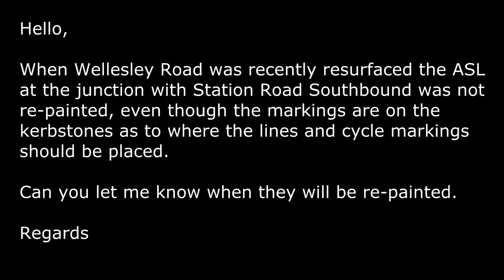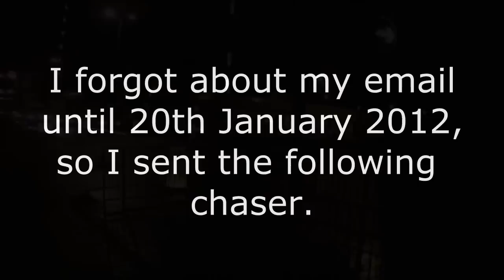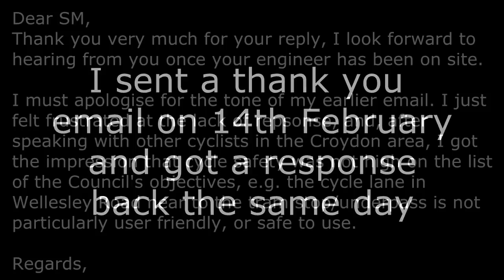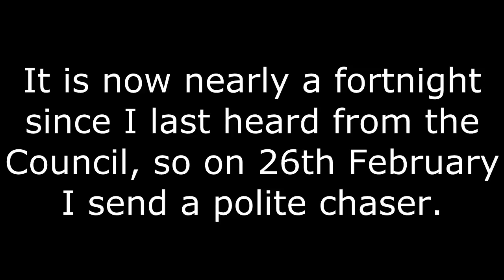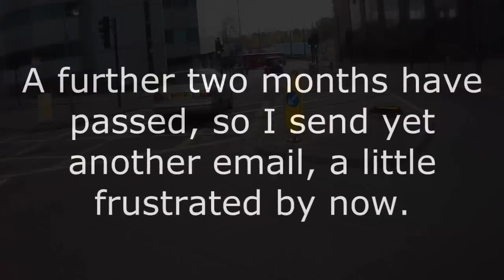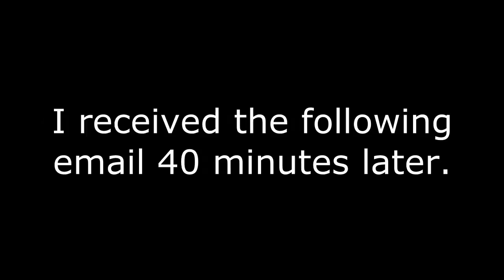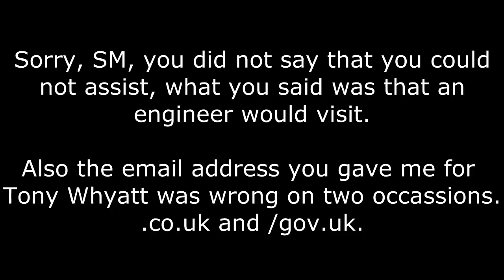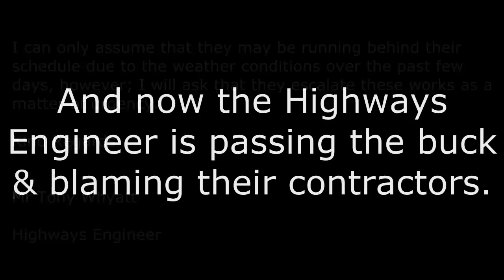Croydon Council Don't Like Cyclists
For the past 13 months I have been emailing Croydon Council, trying to get them to repaint an ASL (Advanced Stop Line) that was omitted when the road was resurfaced in the Summer of 2011.

I have been largely ignored and fobbed off by various Council employees during this time, with them now passing the buck and blaming their colleagues and contractors.

On 23rd September 2012 I created a blog to 'celebrate' the 12 months since I first contacted the Council, you can read it here

Now another month has passed, so to celebrate the 13 months to the day that I first brought this to their attention, I have created this video.

Will it give them a kick up the backside, and get them to pull their fingers out? I somewhat doubt it, judging by their compete inaction over the past year.

PLEASE NOTE: I have tried to balance the length of time to leave text on the screen so that you have enough time to read what is being said, against the video being too long, so if you are a slow reader, hit the pause button.

UPDATE: Sometime between 5pm on Monday 22nd October and 8am on Tuesday 23rd October the ASL was repainted, all within 48 hours of me posting my video on YouTube. Social Media really does get things moving.